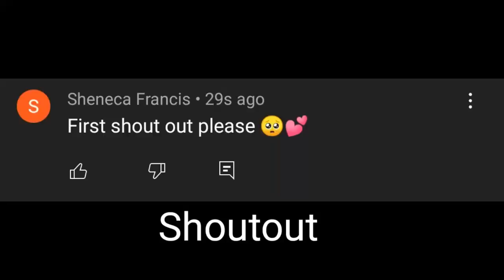Zodiac Signs Compilation💫♊♋♎♐♏♓♉♑♈♌♍♒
Get any zodiac themed jewelry
from your favorite zodiac channel